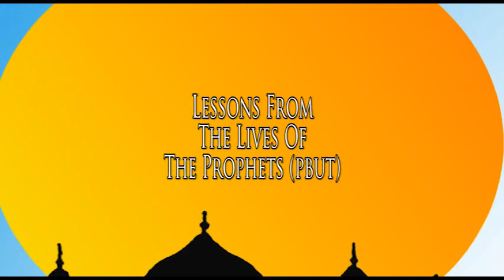Lessons From The Lives Of The Prophets (pbut) - Mufti Ismail Menk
Lessons From The Lives Of The Prophets (pbut)
Presented by Mufti Ismail Menk

By purchasing the title, it makes funds available for us to produce more titles.